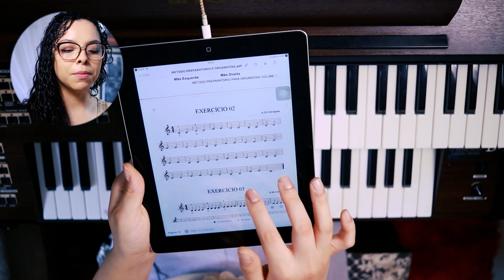EXERCÍCIO 2 - MPO